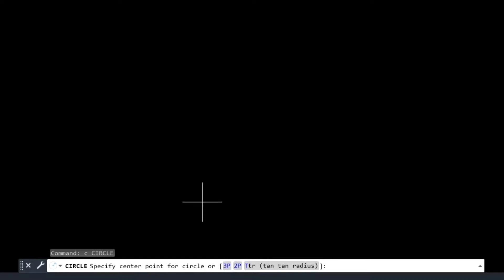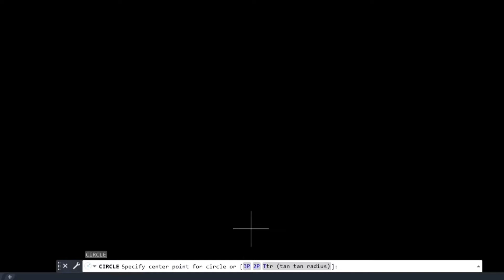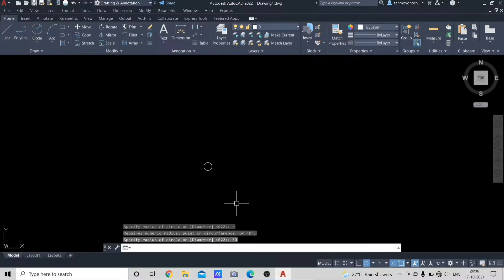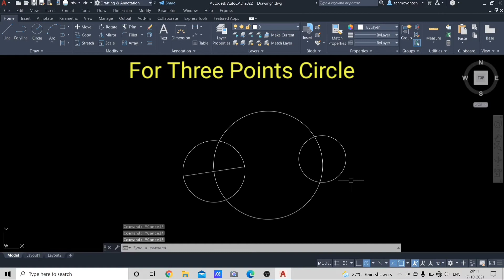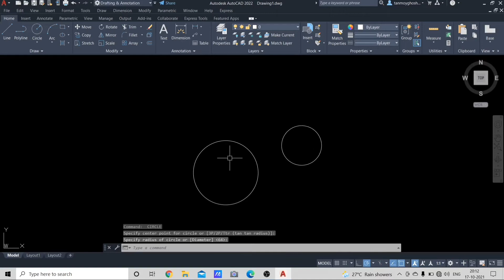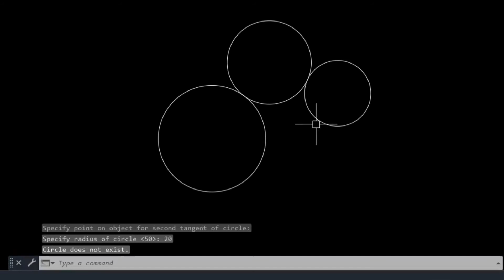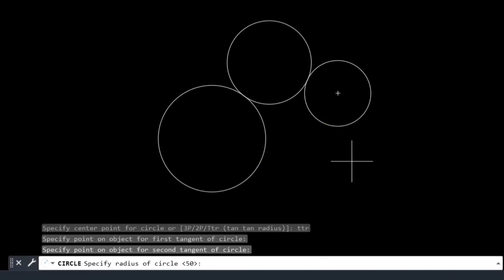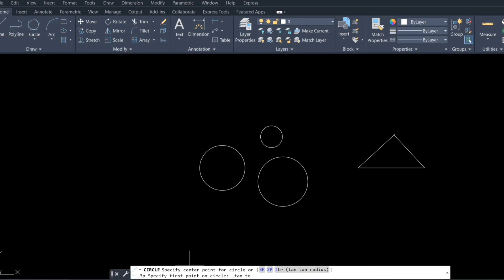AutoCAD Circle Command ǀǀ How to use Circle Command in AutoCAD Bangla Tutorial ǀǀ tg's study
Today I will start a new video on AutoCAD in Bengali. In this video we will learn circle command in very easy way with full explanation.

2D AutoCAD Practice Drawing (Practice Set - 1) [Class - 4] ǀǀ AutoCAD Bangla Tutorial ǀǀ tg's study

AutoCAD 2D Practice Drawing (Practice Set - 2) [Class - 6] ǀǀ AutoCAD Bangla Tutorial ǀǀ tg's study

AutoCAD 2D Practice Drawing (Practice Set - 5) [Class - 12] ǀǀ AutoCAD Bangla Tutorial ǀǀ tg's study

AutoCAD 2D Practice Drawing (Practice Set - 6) [Class - 14] ǀǀ AutoCAD Bangla Tutorial ǀǀ tg's study